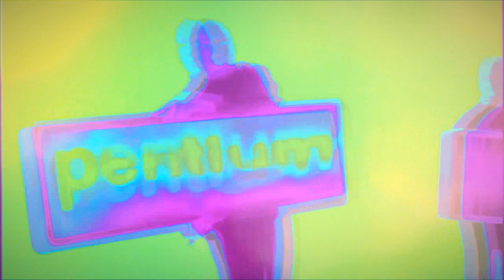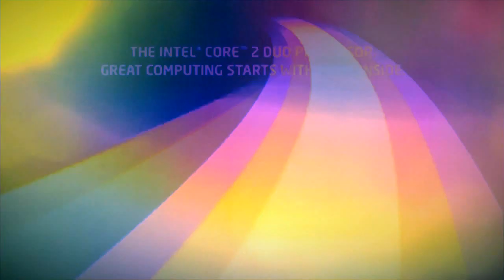Intel effects 286431 in Festival in 2x slow and Urban Landscape